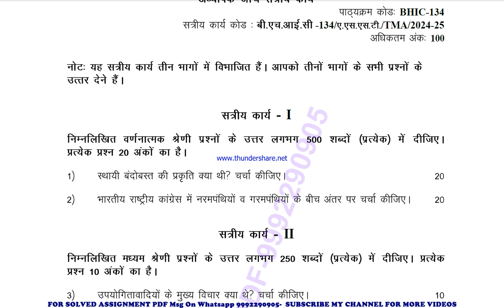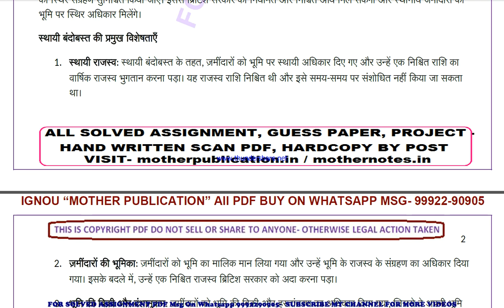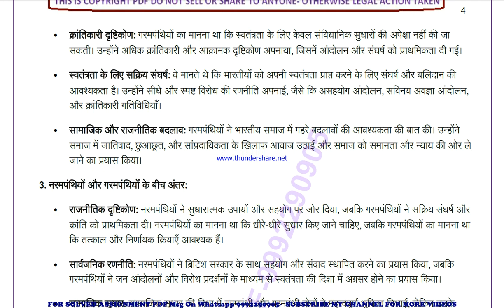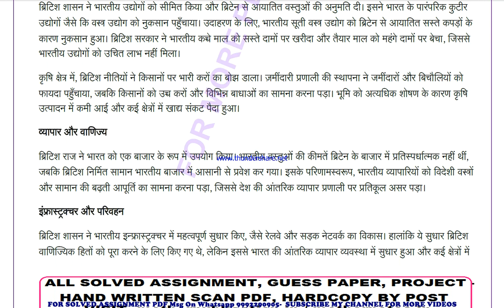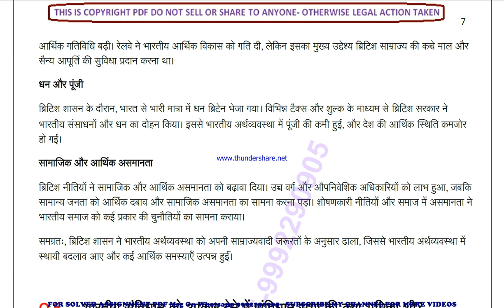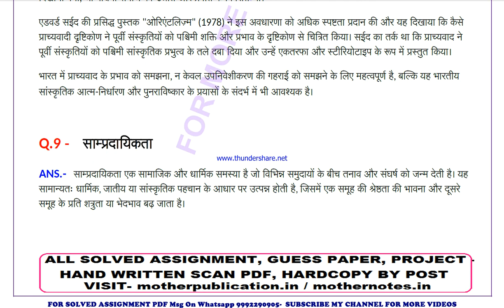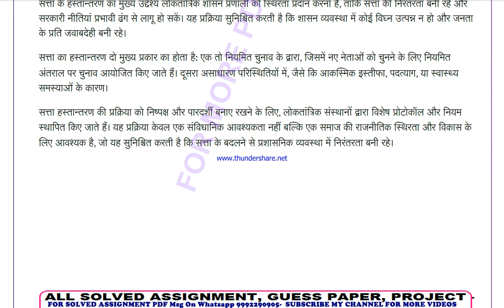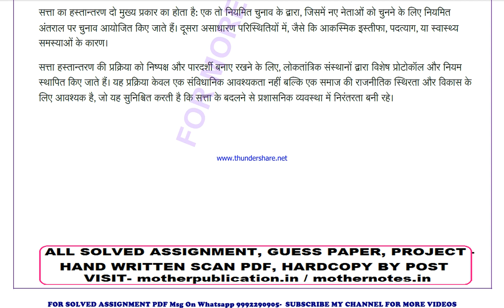bhic 134 solved assignment 2024-25 | bhic 134 solved assignment in hindi 2025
bhic 134 ignou solved assignment 2025,
ignou bhic 134 solved assignment 2024-25,
ignou bhic 134 solved assignment 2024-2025,
ignou bhic 134 assignment solutions 2024-25
bhic 134 in hindi solved assignment 2025,
ignou bhic 134 solved assignment in hindi,
ignou bhic 134 ignou assignment 2024-25 solved,
ignou ignou bhic 134 solved assignment free,
ignou bhic 134 solved assignment ignou 2024-25,
solved assignment ignou 2024-25 ignou bhic 134,